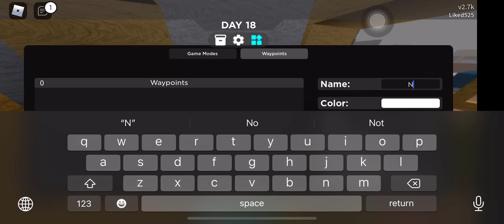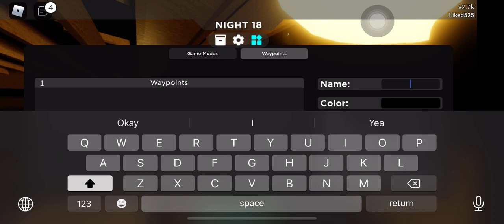May 30, 2022